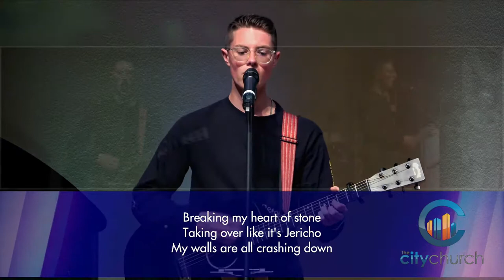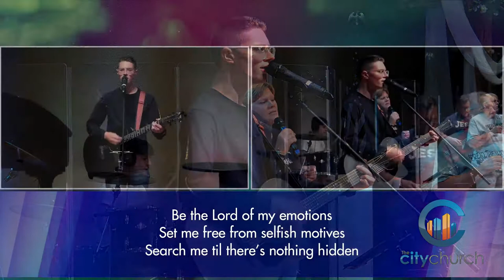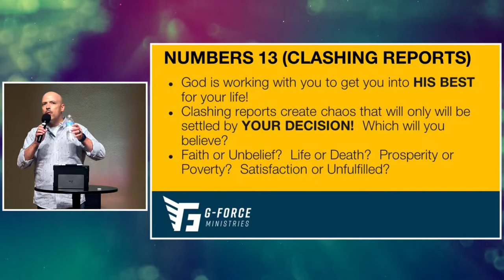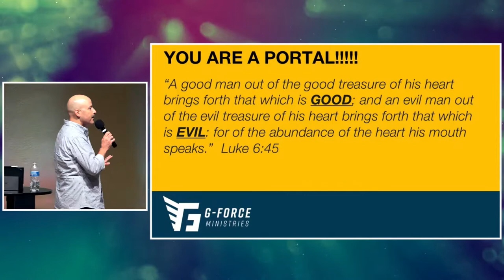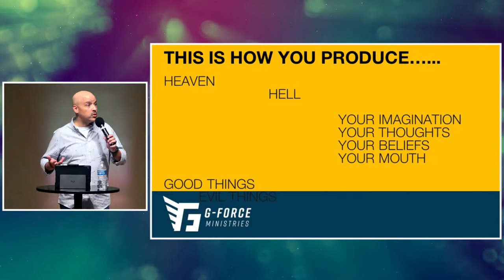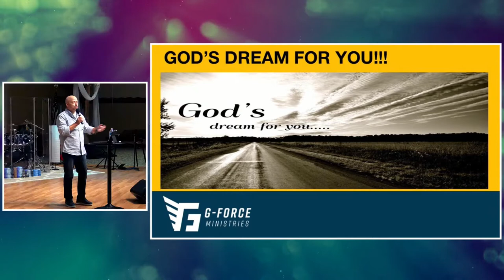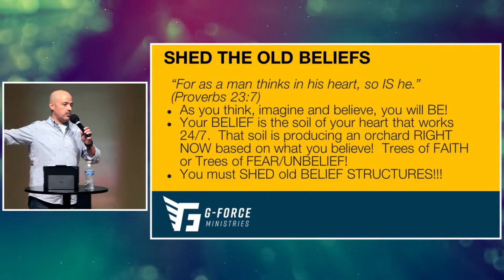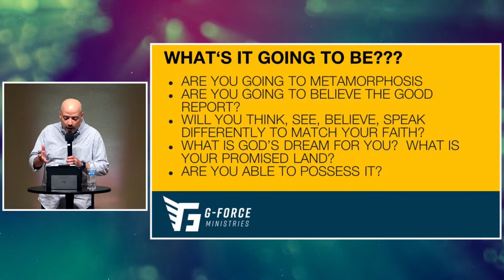Guest Speaker: Hector Santos ( August 12th - 7:00PM ) Life Night Live Stream | Join and Share!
Welcome To The City Church!
Check out the all of the information below for upcoming events, how to text us , additional social platforms and more!
" WE DO LIFE TOGETHER! "